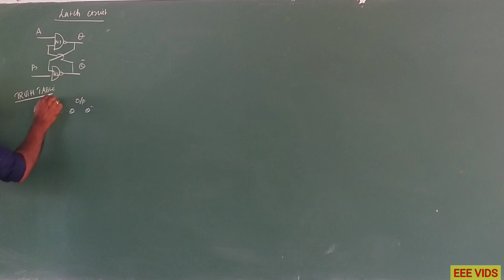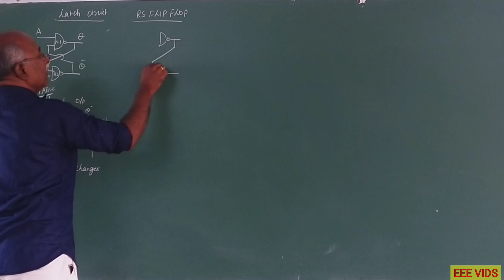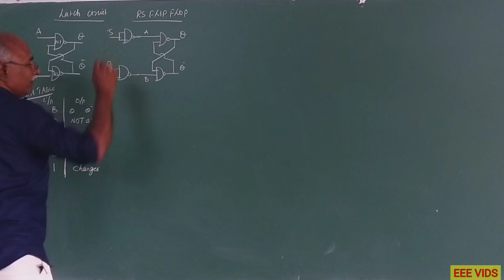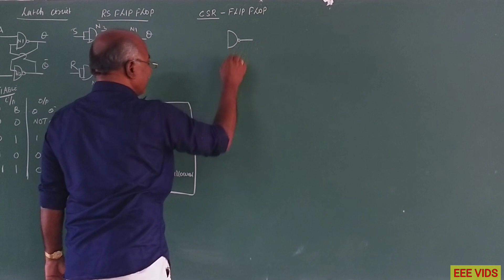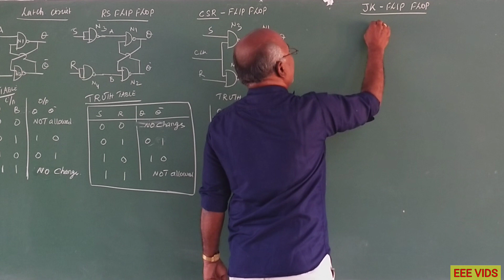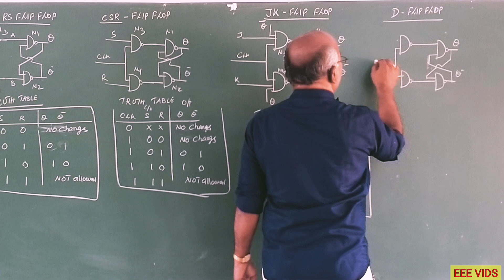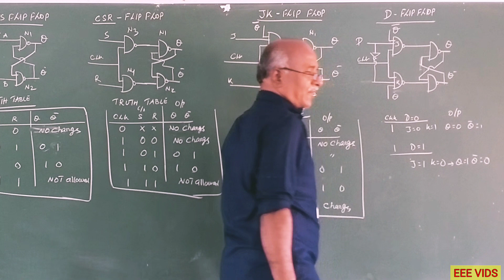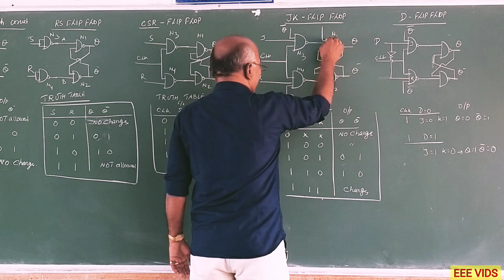Compare to Latch Current RS flip flop, CSR flip flop,JK flip flop and flop in tamil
What are Flip-Flops?

The flip-flops are basically the circuits that maintain a certain state unless and until directed by the input for changing that state. We can construct a basic flip-flop using four-NOR and four-NAND gates.

Types of Flip-Flops
The flip-flops are of the following types:

1. S-R Flip Flop

2. J-K Flip Flop

3. T Flip Flop

4. D Flip Flop

Below, you can find the logic diagrams along with the truth tables of all the various types of flip-flops:

Converting Flip-Flops

Here we will discuss the steps that one must use to convert one given flip-flop to another one. Let us assume that we have the required flip-flops that are to be constructed using the sub-flip-flops:

1. Drawing of the truth of the required flip-flop.

2. Writing of the corresponding outputs of those sub-flip-flops that are to be used from the given excitation table.

3. Drawing of the K-Maps using the required inputs of the flip-flops and then obtaining the excitation functions for the inputs of the sub-flip-flops.

4. Construction of the logic diagram in accordance with the functions that we have obtained.